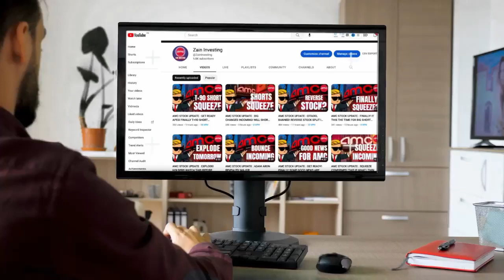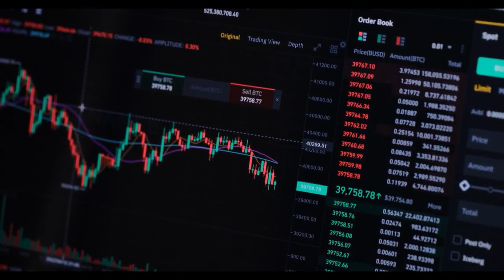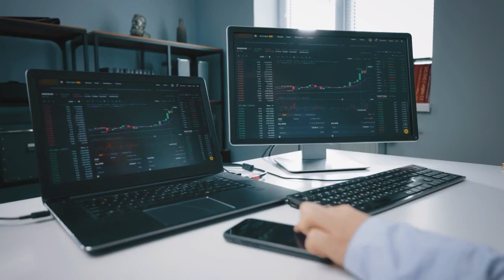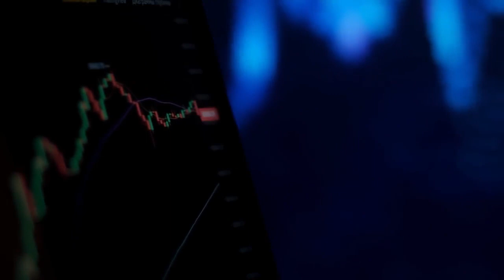AMC STOCK UPDATE : MOASS INCOMING! GET READY MASSIVE SHORT SQUEEZE IS COMING FOR AMC STOCK